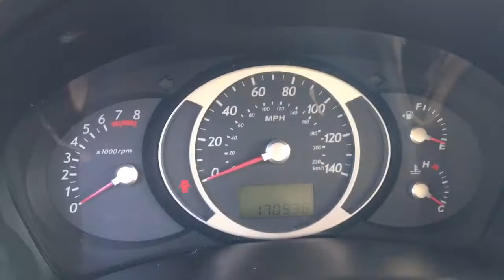2007 Hyundai Tucson GLS SUV 4 Door 2WD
For Sale - Video Demo